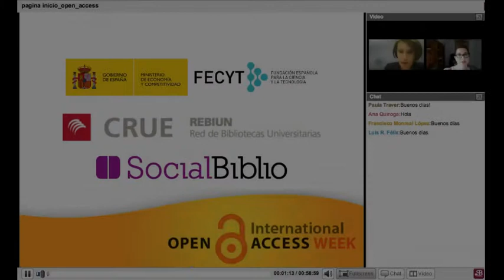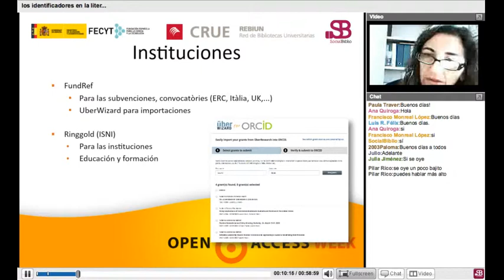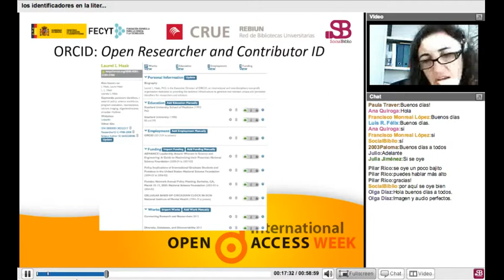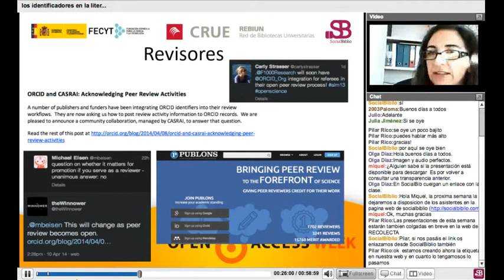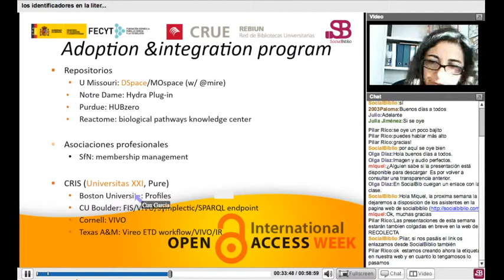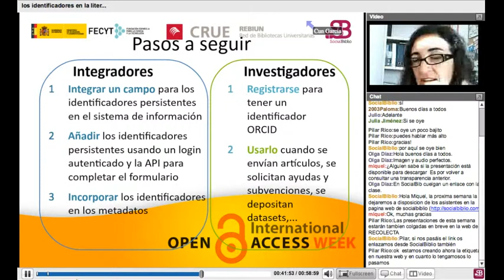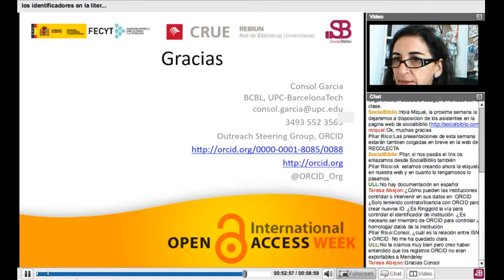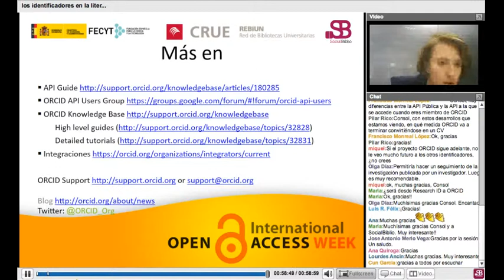23 octubre 2014. Los identificadores en la literatura científica. ¿Por qué ORCID? Por C. García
Los identificadores en la literatura científica. ¿Por qué ORCID? Ponencia presentada por Consol García durante la semana del Acceso Abierto 2014 en SocialBiblio gracias a FECYT y REBIUN. Presenta Cristina González. Modera María García-Puente